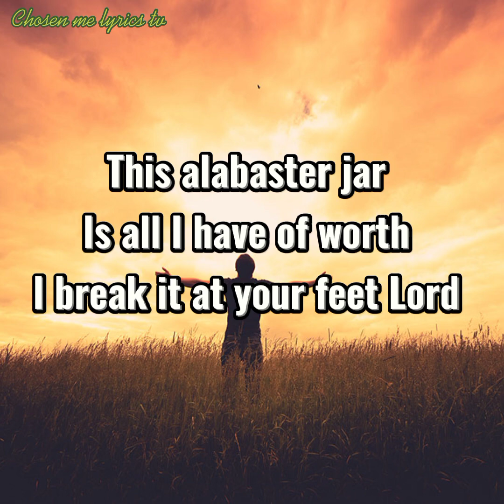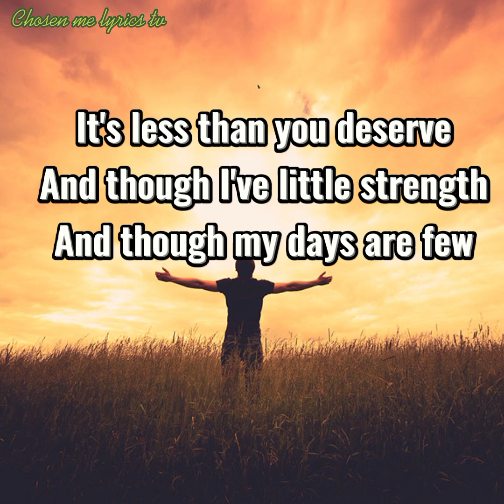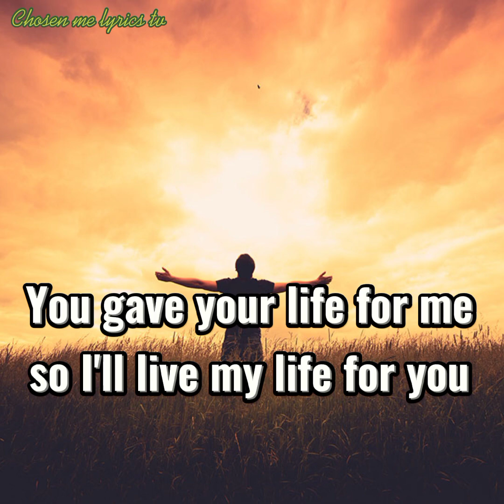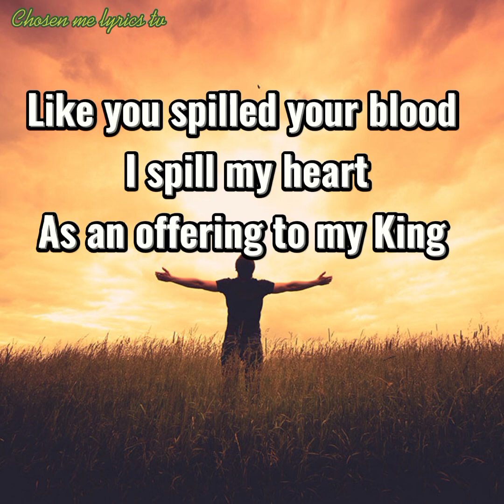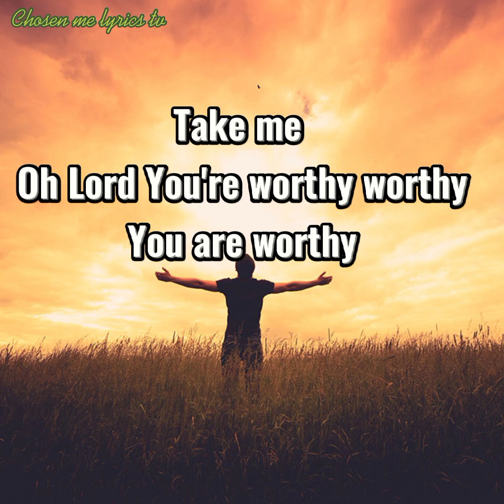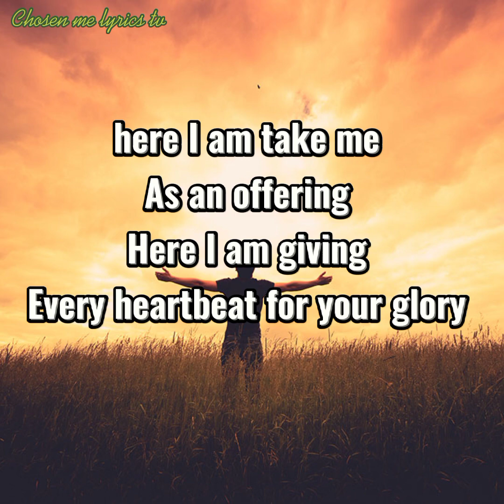Alabaster Jar lyric video -Kari Jobe